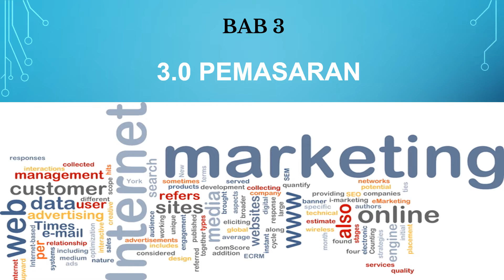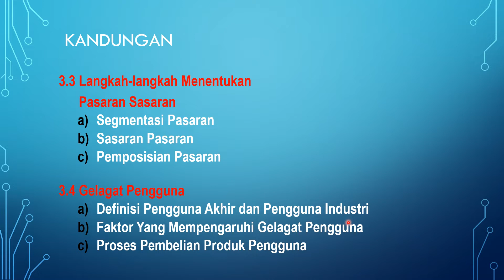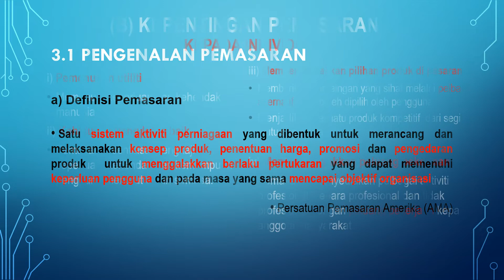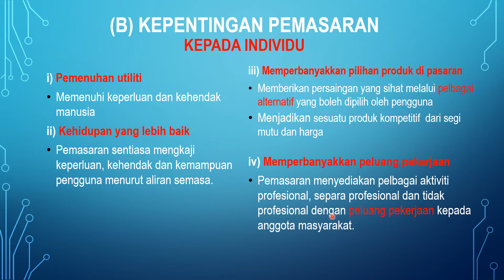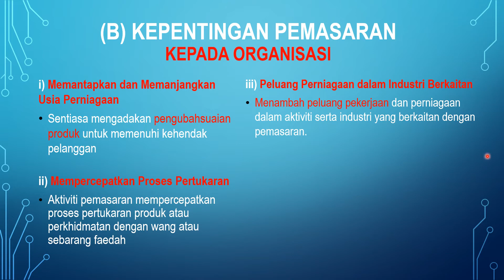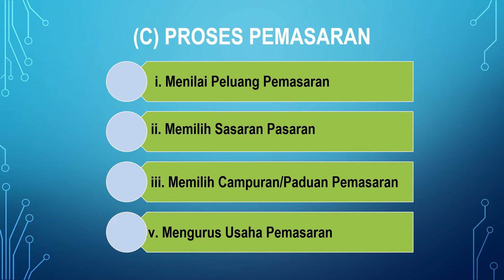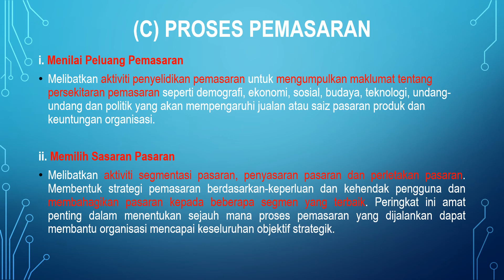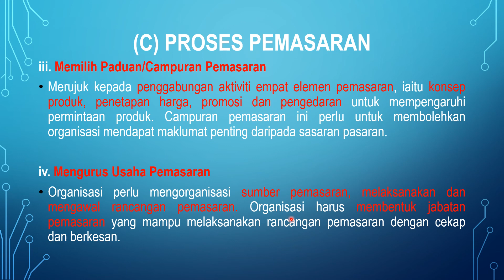Bab 3 Jam 1.